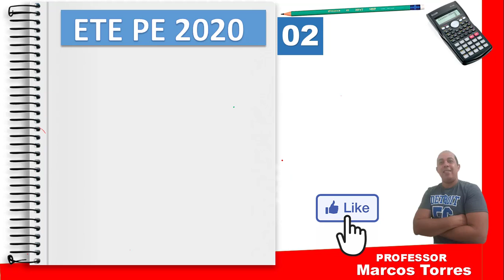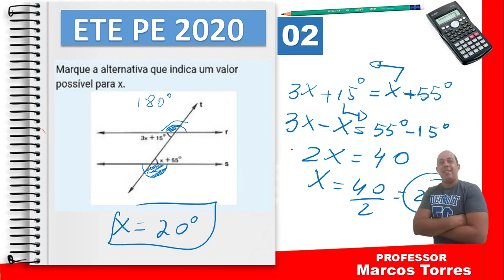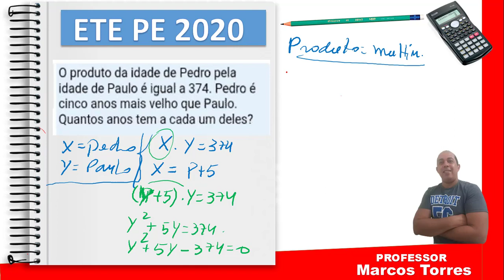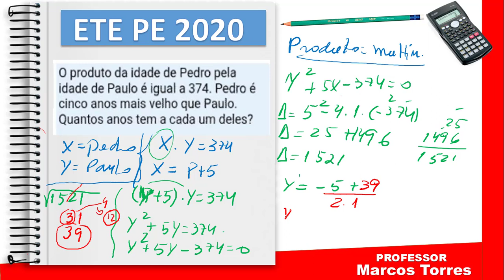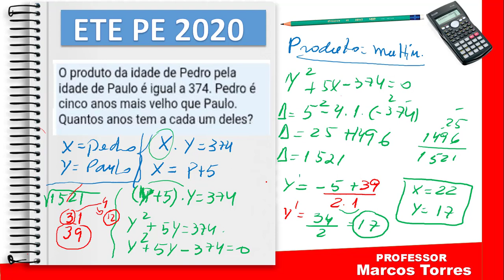ETE PE 2020 ÂNGULOS E SISTEMA 2 GRAU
ESTE VIDEO RESPONDERA QUESTOES QUE CAIRAM NAS PROVAS DO ETE PE E ETEPAM MATEMATICA. QUESTOES QUE TODO ANO, SE REPETEM NAS PROVAS, SABENDO DISSO EU ESTAREI LHE MOSTRANDO COMO SE RESOLVE, APLICANDO MACETES DE RESOLUÇÃO RAPIDAS.